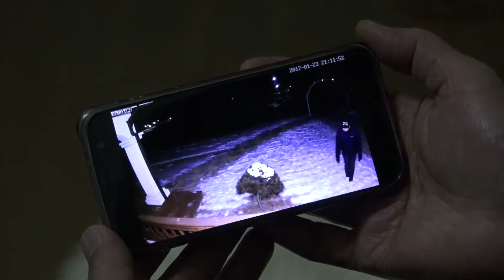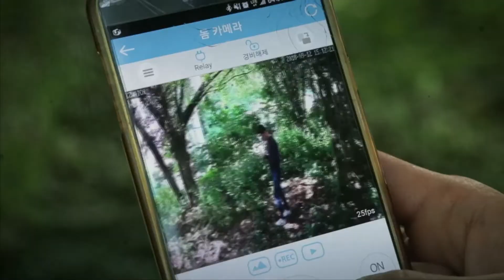DeANS EZ WATCH SECURITY